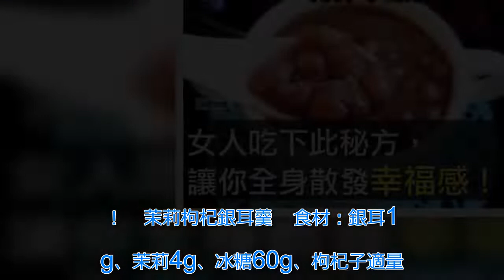女人吃下此秘方，讓你全身散發自然體香！ （女人狂傳） | 新闻24小时